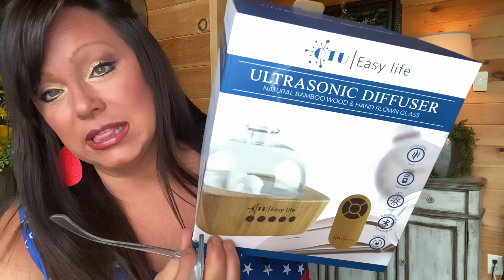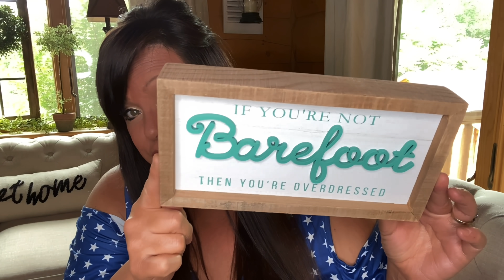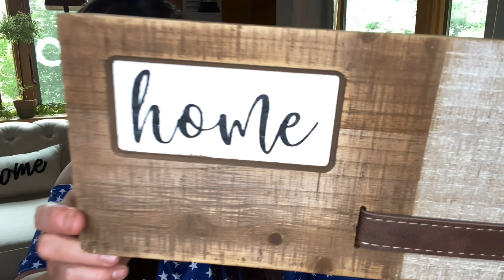What does LUXURY smell like? Find out! || Also, a Homegoods, Amazon, and Michaels Decor Haul!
Hi friends,
Join me today as I share a LUXE (luxurious) new find with you, as well as a haul from Homegoods, Michaels, and Amazon Haul! Thanks for stopping by and I will see you on Friday! ~XOXO 😘

SANTAL/AROMA OIL
AromaTech Santal for Aroma Oil Scent Diffusers - 10 Milliliter

DIFFUSER
Glass Essential Oil Diffuser

MARRIOT HOTELS/ATTUNE FRAGRANCE
Attune Fragrance Oil Experienced at Marriott Hotels, 4 oz Refill for Aroma Diffusion Machine

WOOD RISERS
2 Pcs Set Wooden Display Riser

BLACK DINNERWARE SET
Stone Lain Coupe Dinnerware Set, Service For 8, Black Matte

WOODEN UTENSILS SET
Wooden Utensils Set 7 Pack,InnoStrive Nature Teak Nonstick Wooden Spoons For Cooking, Wooden Spatulas And Spoons With Holder

CALABASH BOWLS/Set of 4
Acacia Handmade Wood Carved Plates - Set of 4 Calabash Bowls Size 4" (Round)

RIBBON
Morex Ribbon Sweet Petites Ribbon, 37-Yd, Black & White, 6 Count
Yellow and White Gingham Plaid

Acacia Wood Cutting Board
18" Round Acacia
Acacia Wood Cutting Boards (11.5" Round)
Walnut Wood Cutting Board with Handle

WOVEN TRAYS
Handmade Woven Serving Tray - Set of 3
Round Basket Tray Set
Rattan Serving Tray Hand-Woven Rectangle with Handles

CANDALS
DW Home Santal Musk Scented Soy Wax Blend Candle Essential Fragrances for Everyday Living 9OZ
Diptyque Santal Candle-6.5 oz
Lulu Candles | Jasmine, Oud & Sandalwood | Luxury Scented Soy Jar Candle | Hand Poured in The USA | Highly Scented & Long Lasting- 9 Oz. NO LID
Northern Lights Fine Fragranced Aromatherapy Candle Spirit Jar Bundle Scented Candles Gifts for Women and Men — 2 x 5oz (Whiskey & Tobacco and Dark Rum & Oak)
Southern Elegance | Jubilee Collection: Fireflies (Oakmoss & Amber) Scented Candle
Southern Elegance | Charleston: Sweet Tea Scented Candle | 16 oz Mason Jar | Handcrafted in the USA
Bath & Body Works White Barn 3-Wick Candle in Mahogany Teakwood High Intensity

The Lakeside Collection Metal Display Stands with Top Hooks for Hanging - Set of 2